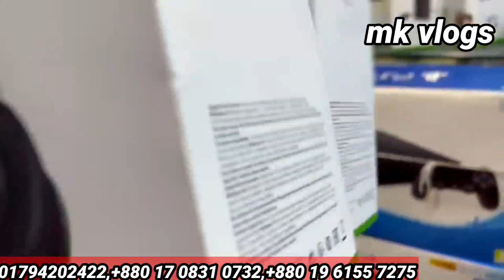Xbox Series S & Series X New Lot Arrived🔥Xbox Price in Bangladesh 2023🎮PlayStation price in Bd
💥Adress=Stray (2nd Lot Arrived)
 Game Spot - Bangladesh
Shop322 Shimanto Square 3rd Floor Dhanmondi